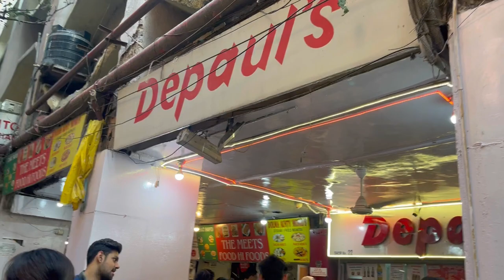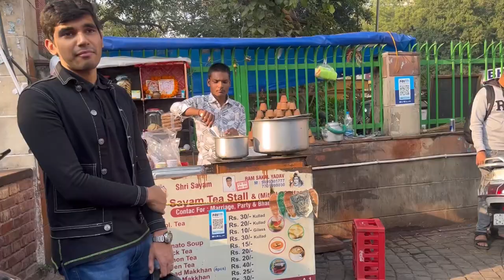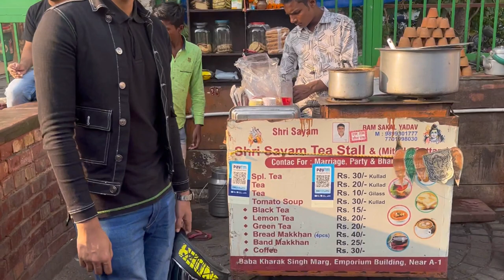JAPANESE TRYING INDIAN STREETFOOD FOR THE FIRST TIME😱 || MYFOODCRUSHH